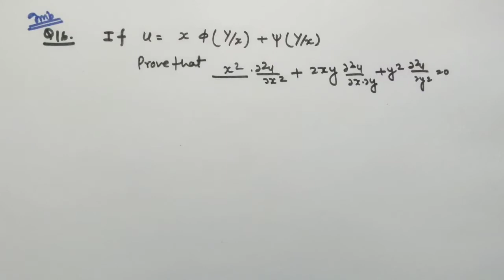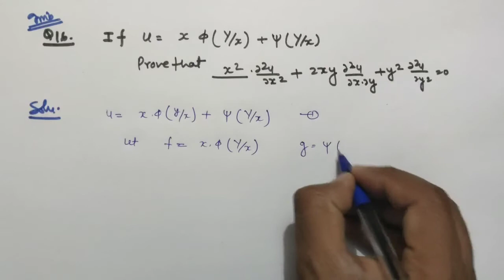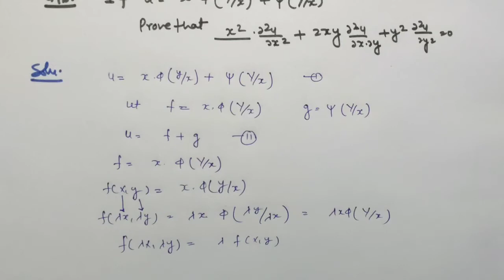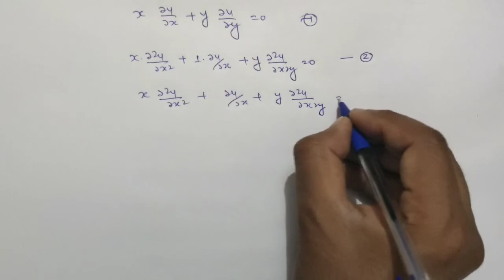Lec 11 / Euler's Theorem Solved Problems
Lec 11 / Euler's Theorem Solved Problems for Engineering And B.Sc. student in Hindi.

In this video topic ,I have solved questions on Euler's Theorem formula.

Thanks watching my video.